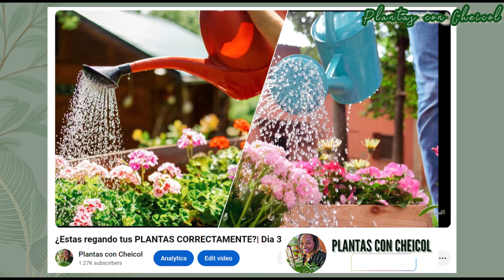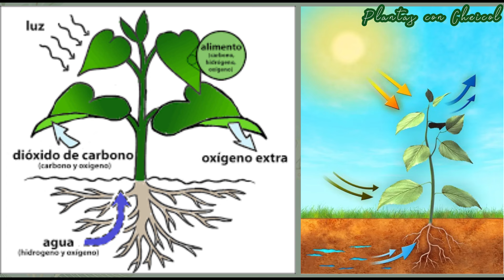Tierra o agua: ¿Por qué se pudren las plantas?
SUSBCRIBE to my channel for more content like this.